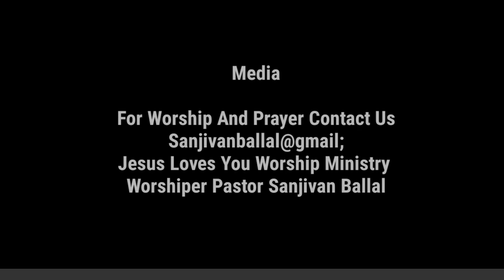" rahi tu chalta chal Jesus song".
Anointed Christian worship song,So worship with us and Receive your blessings from God.

Sung for the Glory of God .

by Pastor Sanjivan Ballal India.

As you are blessed by our video kindly share it.